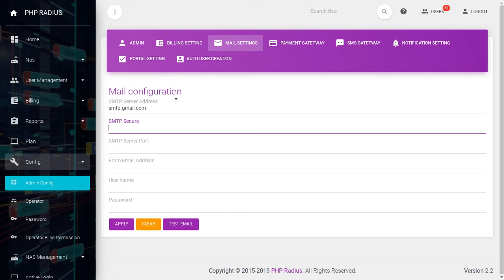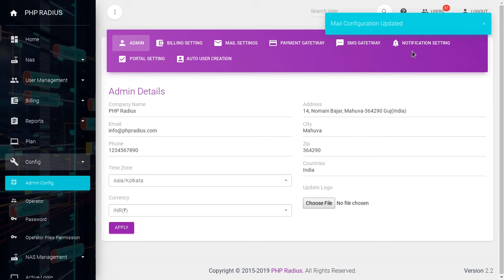How to set mail configuration | PHP Radius